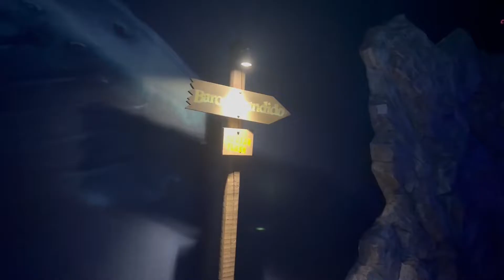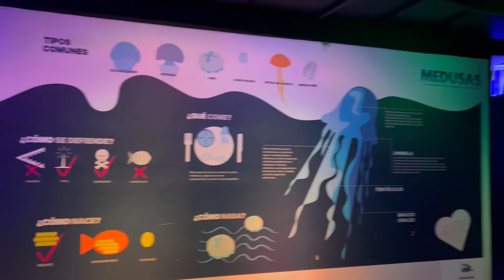Best Aquarium in Mexico | Acuario Inbursa en CDMX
The Acuario Inbursa is an aquarium in the Nuevo Polanco area of Miguel Hidalgo district, Mexico City. It is the largest in Mexico with 3500 square meters of exhibition space and 1.6 million liters of ocean water.

Address: Blvd. Miguel de Cervantes Saavedra 386, Amp Granada, Miguel Hidalgo, 11500 Ciudad de México, CDMX

Ticket : 250 pesos per person ( under 5 years children are free )

Mexico is a country in North America which is also considered to be the third largest country in Latin America.
Mexico City – One of the most financial powerhouses and cultural capitals of Latin America. Explore the colorful city here and start planning an adventure of your own!